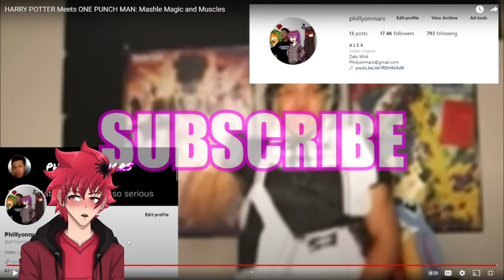MASHLE DOESN'T CARE | PHILLYONMARS HARRY POTTER Meets ONE PUNCH MAN REACTION | Vtuber Reacts